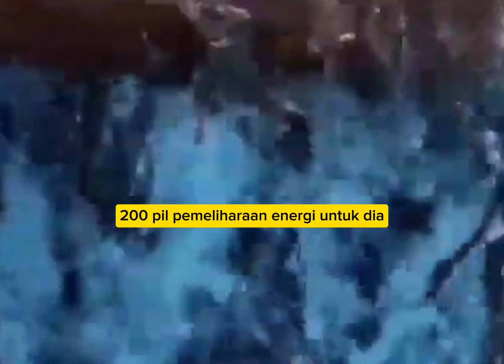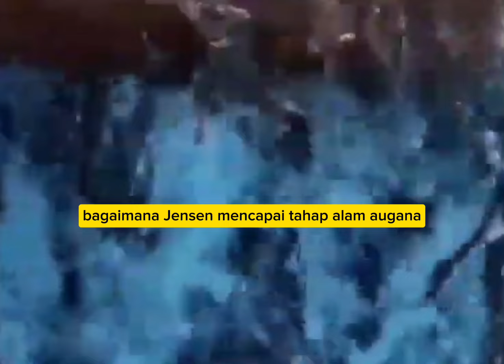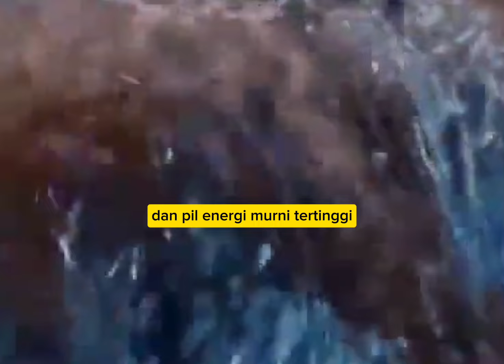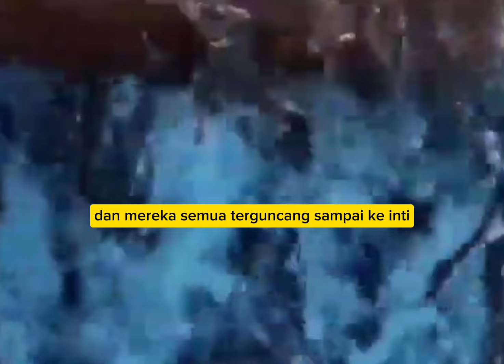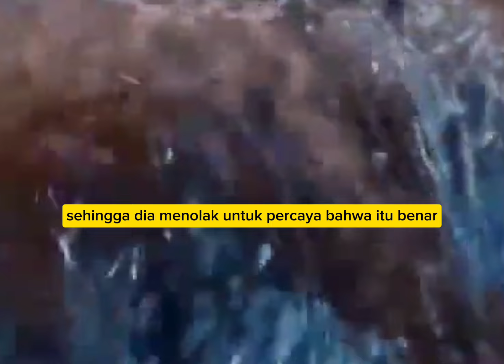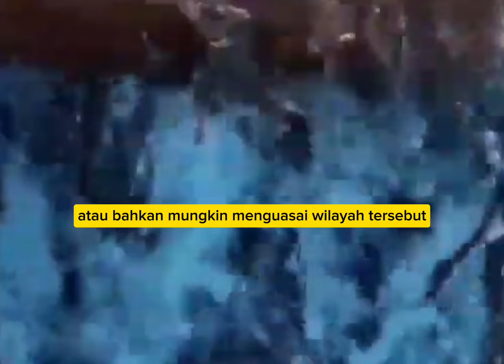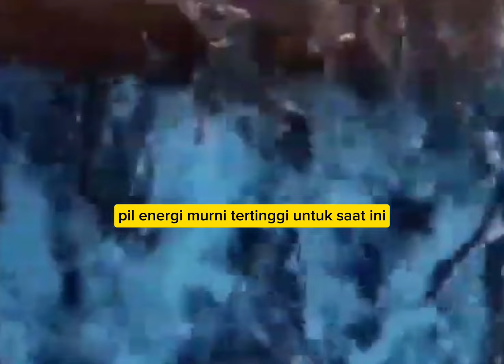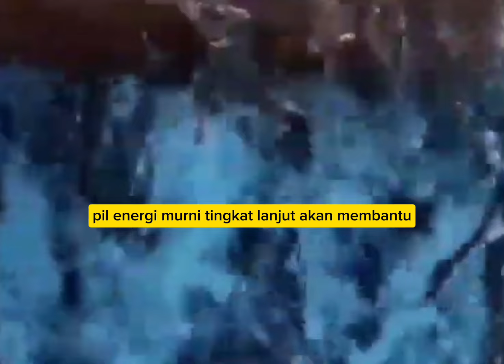Bangkitnya Sang Pewaris Ilmu Leluhur Bab 2496-2500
Minimal bantu kawan2 mengikuti ceritanya. Bangkitnya Sang Pewaris Ilmu Leluhur Bab 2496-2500. Atau Pembalasan Dendam Sang Menantu Tertindas.
Video ini kami *Edit dari Ch Aan Kartur.* semoga maju terus Channelnya Bang Aan, dilancarkan rezekinya selalu. Aamiin.